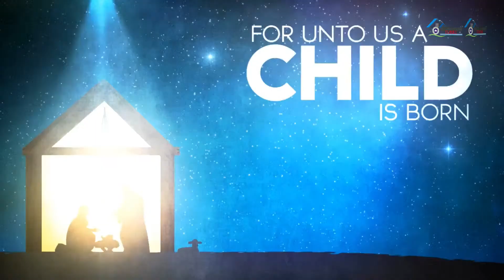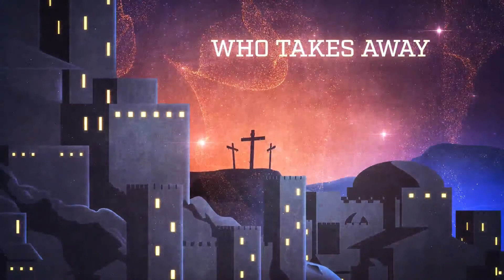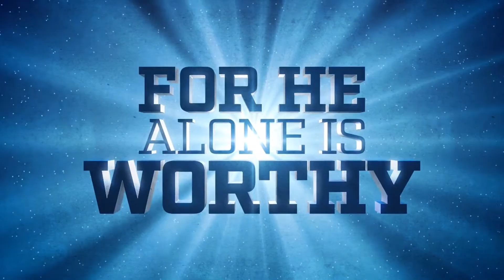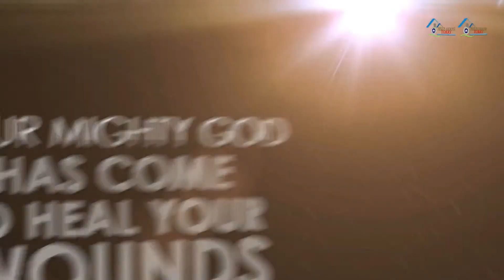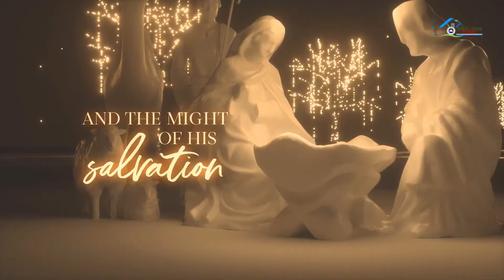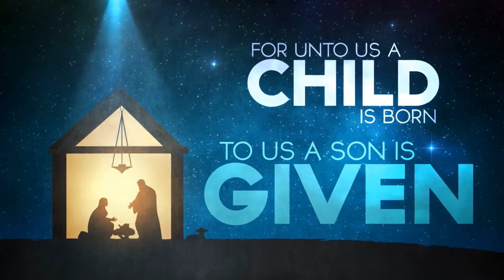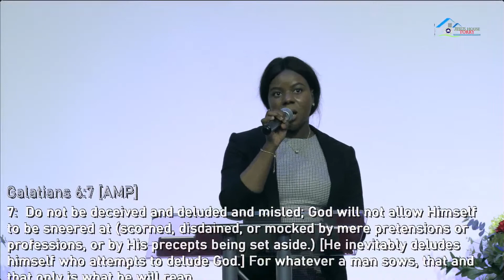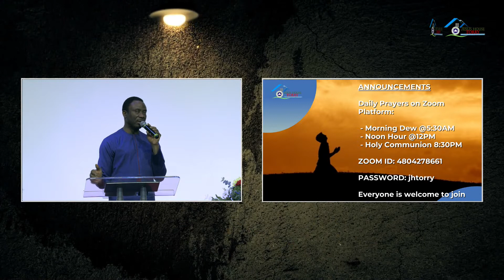Christmas Family Variety Service - His Love (FIrst Service)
Ministering: Sister Esther Okoro
Time: 10am
Date: 20.12.20

Online Giving:

Click the Blue button

Click on Give Online

Jesus House Torry UK SMS giving